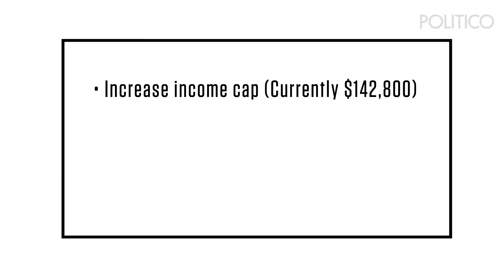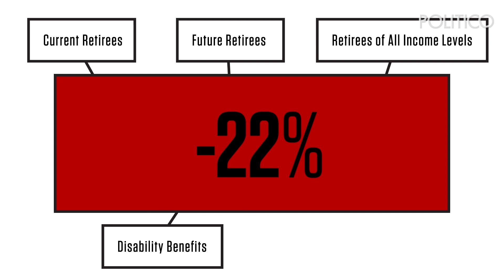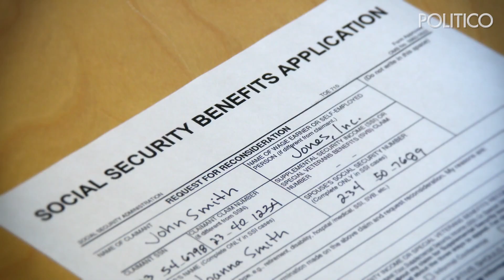Why isn't Congress motivated to save Social Security?